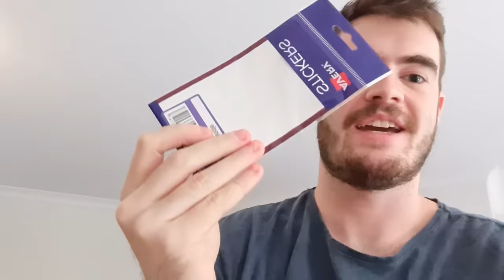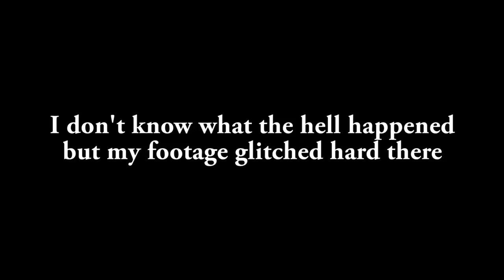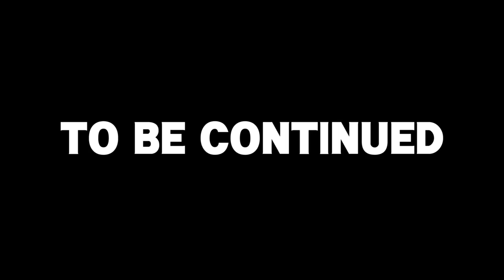YOU LOSE YOU COSPLAY 2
Whoever I lose to, I cosplay as them.
50,000 likes for my stupidest challenge yet

Ground Theme (Super Mario Bros. 2)
Delfino Plaza (Mario) [Ultimate]
Fortress Boss (Mario Bros. 3) [Ultimate]
Stadium Theme (Mario Tennis Aces)
Spiral Mountain (Banjo-Kazooie) [Ultimate]
Title Theme (Banjo-Kazooie)
Treasure Trove Cove (Banjo-Kazooie) [Ultimate]
Mumbo's Mountain (Banjo-Kazooie) [Ultimate]